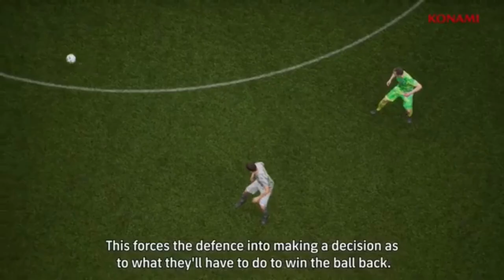SAIU!!! PES 2022 DE GRAÇA!!! CONFIRMADO! NOVO NOME EFOOTBALL e NOVO TRAILER OFICIAL😱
Canal Parceiro 👇🏽👇🏽👇🏽